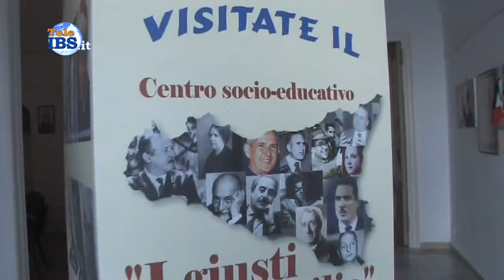2015-05-22 Dall'impegno al sacrificio del magistrato Giovanni Falcone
Incontro "Dall'impegno e dal sacrificio del magistrato Giovanni Falcone alle nostre responsabilità contro le illegalità e la mentalità/prassi mafiosa". Servizio di Tommaso Ardagna